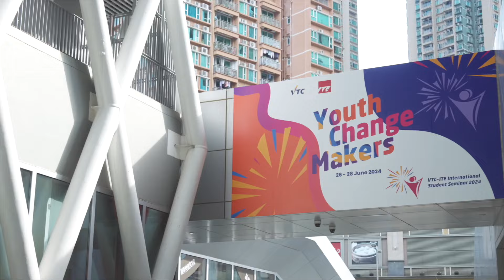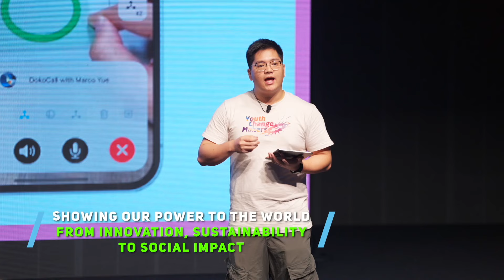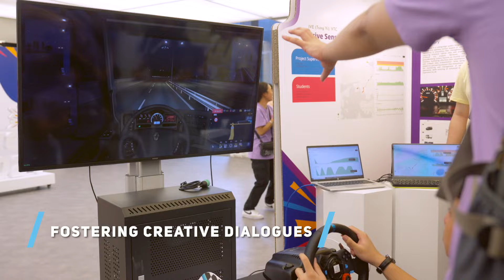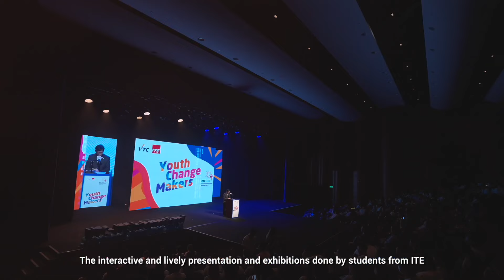VTC-ITE國際學生研討會ISS 2024 VTC-ITE International Student Seminar 2024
VTC與新加坡工藝教育局（ITE）攜手合辦兩年一度的VTC-ITE國際學生研討會(ISS) 2024，已於6月26至28日於香港圓滿舉行。今年，研討會以「ISS Youth Change Makers（ISS青年創客）」為主題，匯聚超過600名來自ITE、深圳職業技術大學及VTC的學生，共同探討如何共創更美好的未來，為社會作出貢獻。
The biennial VTC-ITE International Student Seminar (ISS), jointly organised by VTC and the Institute of Technical Education (ITE) in Singapore, was successfully held in Hong Kong on 26-28 June 2024. This year, the seminar was themed "ISS Youth Change Makers", bringing together over 600 students from ITE, Shenzhen Polytechnic University and VTC. Together, they explored ways to co-create a better future and make meaningful contributions to society.